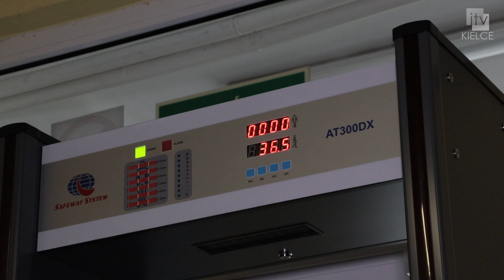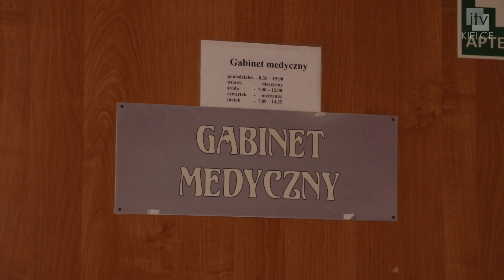Nowy rok szkolny pełen wyzwań – ITV Kielce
We wszystkich typach szkół i placówek oświatowych nauka rozpoczyna się w trybie stacjonarnym. Nauczyciele mają nadzieję, że tak będzie przez cały rok. Jednak każdy scenariusz jest możliwy.

- Jesteśmy przygotowani na pracę w trybie zdalnym zarówno pod względem technicznym jak i merytorycznym – podkreśla Elżbieta Rasała, dyr. Szkoły Podstawowej nr 15 w Kielcach.
W szkołach nadal obowiązują wymogi sanitarne. Placówki oświatowe prowadzone przez Miasto Kielce zostały wyposażone w środki i sprzęt niezbędny do zapewnienia bezpieczeństwa – mówi zastępca prezydenta Kielc Marcin Chłodnicki.

- Natomiast dodatkowym elementem zabezpieczenia zgodnie z ustaleniami z ministerstwem mają być bramki, które na wejściu będą badały temperaturę, która już w jakimś stopniu będzie ograniczała ewentualne wejście osoby, która ma podejrzenie jakiejś choroby – dodaje Marcin Chłodnicki.

We wrześniu dyrektorzy szkół będą występować z wnioskami do ministerstwa o przekazanie takiego sprzętu. Oprócz zapewnienia reżimu sanitarnego przed placówkami oświatowymi staje kolejne  wyzwanie – organizacja akcji szczepień przeciw COVID – 19.

- Czekamy także na szczegółowe wytyczne z ministerstwa zdrowia. Jeżeli pojawi się możliwość taka organizacyjna, będziemy także chcieli w kieleckich szkołach przeprowadzać akcję szczepień, żeby zwiększać odporność w tej grupie – podkreśla zastępczyni prezydenta Kielc Agata Wojda.

Szczepienia młodzieży i dzieci od 12. roku życia będą dobrowolne. Będziemy do nich zachęcać – mówi Maciej Kowalik przewodniczący Rady Rodziców ze Szkoły Podstawowej nr 15.

Na  początek akcja informacyjna. Następnie nauczyciele będą zbierać od rodziców deklaracje, aby w trzecim tygodniu września przeprowadzić wielką akcję szczepień w szkołach. Posiadamy własny gabinet lekarski, utworzenie punktu szczepień jest możliwe od zaraz – zapewnia dyrektor Elżbieta Rasała.

Przygotowania kieleckich placówek oświatowych na przyjęcie uczniów w nowym roku szkolnym skupiały się również na przeprowadzeniu bieżących remontów. Tych było blisko 40. Miasto Kielce wydało na ten cel ponad milion złotych. W Zespole Szkół Mechanicznych w Kielcach dzięki wsparciu z budżetu miasta wymieniono okna, a także przebudowana zostanie jedna z klatek schodowych. To nie koniec zmian na lepsze.

- Udało nam się też przez okres wakacji przeprowadzić taki bardzo duży remont w szkole i dzięki temu mamy nowe łazienki w jednym z budynków. Kwota tego remontu to ponad 500 tys. zł, także wyremontowaliśmy kilka pracowni przedmiotowych, mamy fajne pracownie językowe, także myślę, że uczniowie będą na pewno mieli duży zysk z tego, jeżeli będą mogli z nich korzystać w sposób stacjonarnych – mówi Dariusz Wójcik dyr. Zespołu Szkół Mechanicznych w Kielcach.

W Kielcach nowy rok szkolny rozpoczęło ponad 25 tysięcy uczniów.